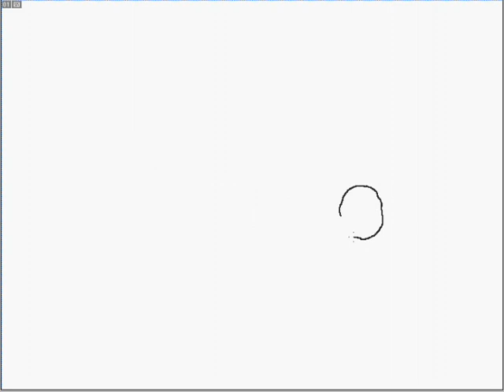The rising tide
Animations with audio from the world of Feicistan in Pakistan.